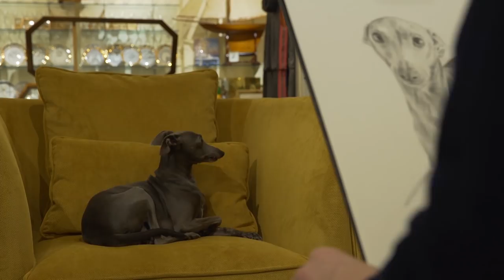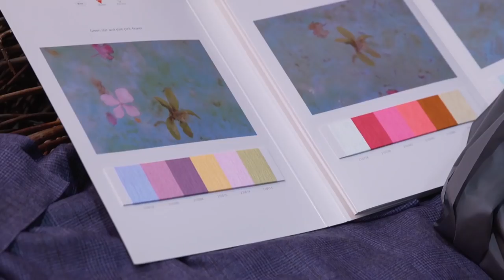Cani che si fanno fare i ritratti e cani con abiti su misura | Riccanza: Vita da Cani - Episodio 3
Lou Lou è una femmina di levriero italiana, il cane preferito da Cleopatra e Giulio Cesare, il cane dei re. E come tutti i nobili, si fa fare un ritratto da un pittore. Il pincher Lola invece deve partire per un viaggio e va dal sarto per farsi fare dei vestitini su misura.

Riccanza non è una condizione, ma uno stato mentale. E adesso Riccanza è anche a quattro zampe! Guarda tutte le pillole dello spinoff Riccanza Vita da Cani con il commento di Farid!